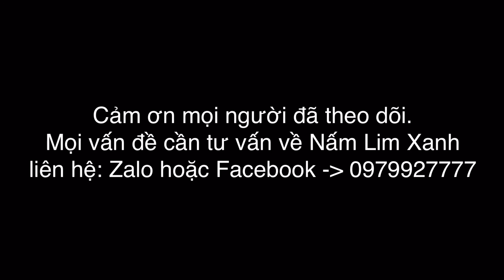Đi rừng hái Nấm Lim Xanh ở Quảng Nam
Nấm Lim Xanh là một dòng Linh Chi quý hiếm của Việt Nam, Nấm Lim Xanh mọc trên gốc rễ cây Lim Xanh đã bị đốn hạ sau nhiều năm trong các khu rừng nguyên sinh tại Quảng Nam, mùa nấm lim xanh bắt đầu từ tháng 3 âm lịch cho đến tháng 10, 11 âm lịch. Mời bạn theo dõi video hái Nấm Lim Xanh, Nấm Linh Chi và ủng hộ kênh, ngoài ra quý anh chị cần Nấm Lim Xanh rừng xịn để dùng phòng ngừa và điều trị bệnh có thể liên hệ để được tư vấn và đặt nấm đúng chất lượng qua số phone: (Mr.Linh)
* Theo dõi thêm nhiều Video hái Nấm Lim Xanh, Nấm Linh Chi rừng trên kênh Nấm Linh Chi Quảng Nam
* Truy cập Website để tìm hiểu các sản phẩm về Nấm